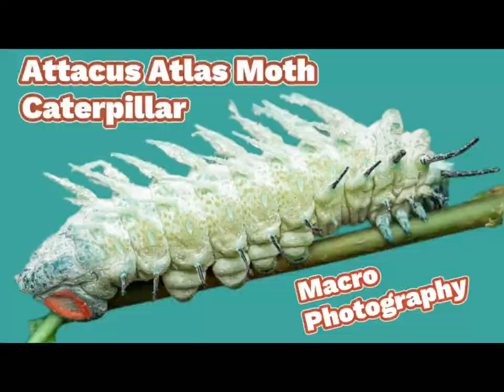Attacus Atlas Moth Caterpillar 🐛 | Macro Photography + settings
Attacus atlas moth caterpillar, macro photography

These caterpillars look pretty cool close up! But once they transform that’s when the real beauty is shown!

We have raised these before but never really documented it, this time we hope to get some more photos and footage of them